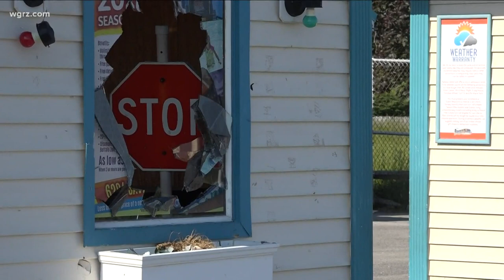We Get A Walk Through Of Fantasy Island